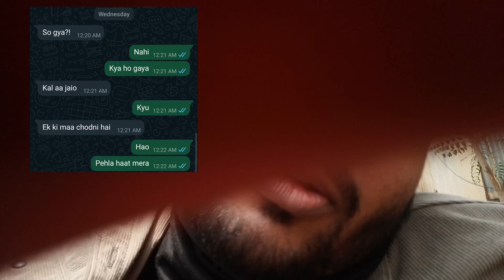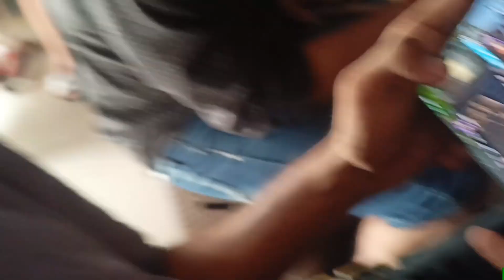Bhai Ki Ladai Main Jana Pada 🤬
Step into my world as I take you on a captivating journey through my lens. Join me in today's vlog as I explore bhopal, sharing laughter, adventures, and heartfelt moments along the way. Whether it's a peek into my daily life or an exciting escapade, expect an immersive experience filled with authenticity and spontaneity. Let's embark on this adventure together